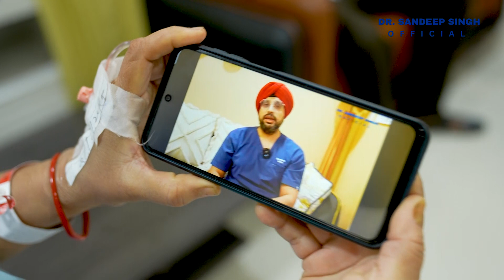Knee Pain Treatment At No Cost || ଟଙ୍କାଟେ ବି ଖର୍ଚ୍ଚ ହେଲାନି ଆଣ୍ଠୁ ଅପରେସନ ପାଇଁ || Dr. Sandeep Singh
Knee pain can be caused by various conditions such as arthritis, injuries, or overuse, and can significantly impact daily life. In this video, we explore a range of treatment options to help you find relief and improve mobility. From simple at-home remedies like rest, ice, compression, and elevation (RICE) to more advanced treatments such as physical therapy, injections, and medications, we cover it all. You'll also learn about lifestyle changes, including weight management and low-impact exercises, to reduce strain on your knees. For severe cases, we discuss surgical interventions like knee arthroscopy and joint replacement. Whether your pain is mild or chronic, there’s a treatment approach to fit your needs.